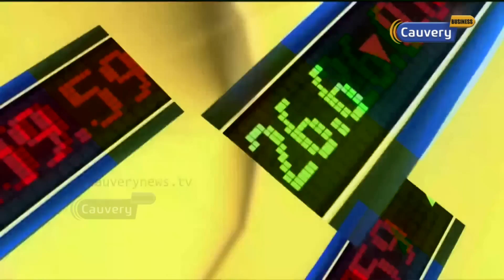தொடர்ந்து வெளியேறிய FIIs.. காரணம் இதுதான்! | FIIs withdrawal in India | Share market